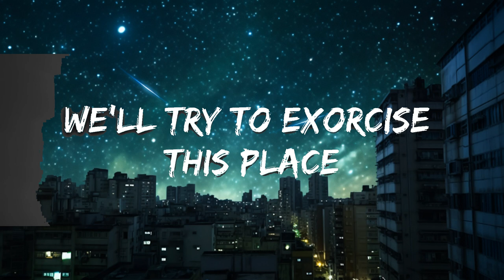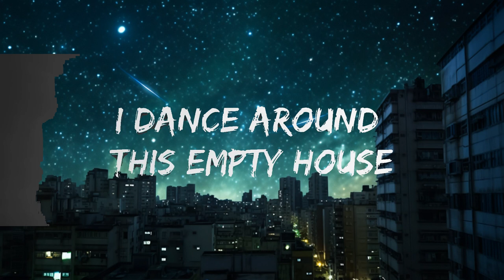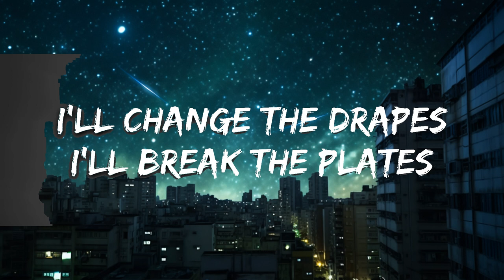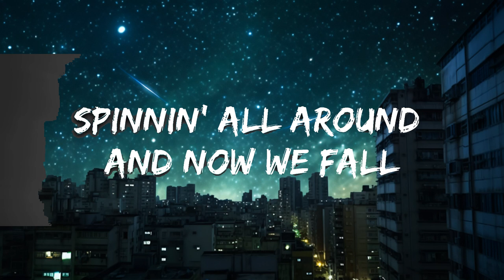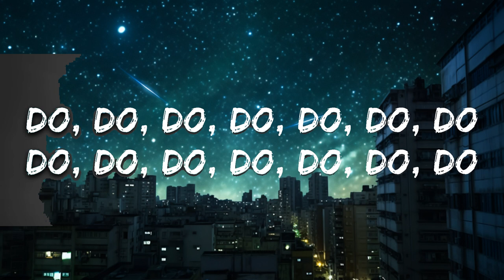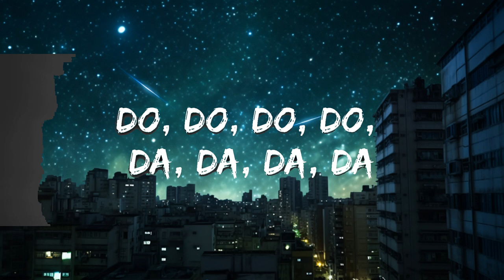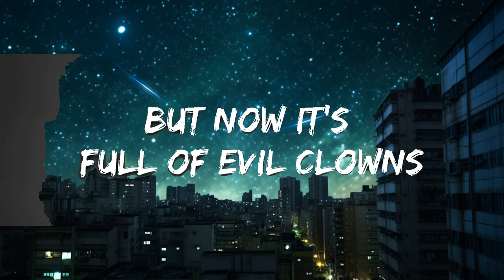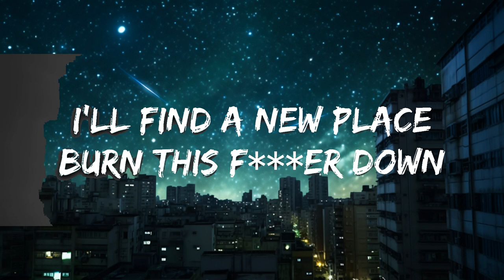P!nk - Funhouse (Lyrics) | Best Vibing Music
🎤 Lyrics: P!nk - Funhouse

[Verse 1]
I dance around this empty house
Tear us down, throw you out
Screaming down the halls
Spinnin' all around and now we fall

[Pre-Chorus 1]
Pictures framing up the past
Your taunting smirk behind the glass
This museum full of ash
Once a tickle, now a rash
[Chorus]
This used to be our funhouse
But now it's full of evil clowns
It's time to start the countdown
I'm gonna burn it down, down, down
I'm gonna burn it down

[Post-Chorus]
Nine, eight, seven, six, five, four, three, two, one, fun!

[Verse 2]
Echoes knockin' on locked doors
All the laughter from before
I'd rather live out on the street
Than in this haunted memory

[Pre-Chorus 2]
I've called the movers, called the maids
We'll try to exorcise this place
Drag my mattress to the yard
Crumble, tumble, house of cards

[Bridge]
Oh
I'm crawling through the doggy door
My key don't fit my lock no more
I'll change the drapes
I'll break the plates
I'll find a new place
Burn this fucker down

[Interlude]
Do, do, do, do, da, da, da, da
(Nine, eight, seven, six, five, four, three, two, one)

💌 Demos / Music Submission